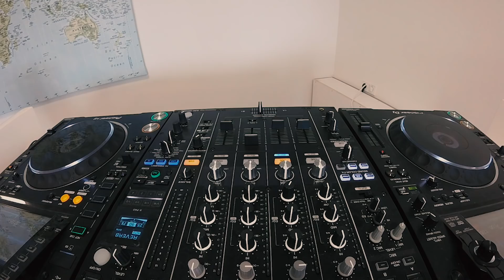Bassjackers - Les Pays Bass Radio 003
Less Pays Bass Radio 003! Your monthly fix with some brand new bangers mixed live in our studio.